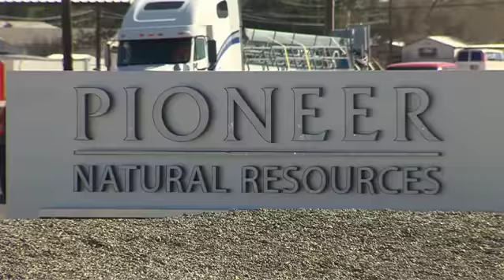Pioneer Multi-Million Dollar Building Opening Despite Oil Price Drop